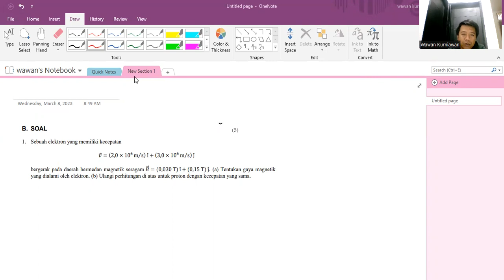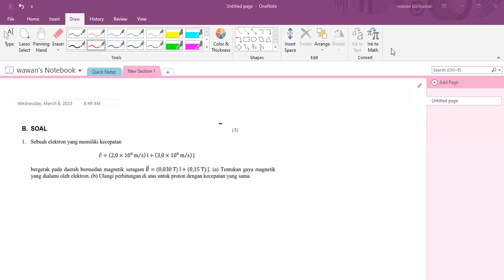PEMBAHASAN TUTORIAL 4 FISIKA DASAR 2A ITB BAGIAN SOAL NO 1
Dalam video ini akan dijelaskan tentang pembahasan tutorial fisika dasar 2A ITB bagian soal nomor 1.
semoga bermanfaat
Terima kasih